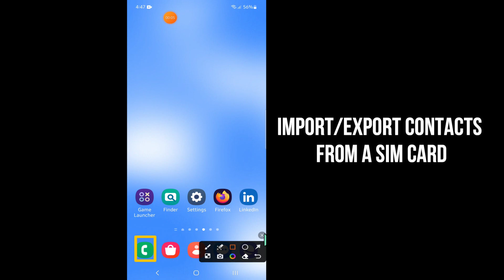Samsung Galaxy S23 Ultra How to Import/Export Contacts From a SIM Card